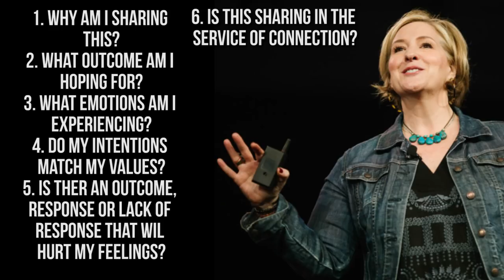Brené Brown's 5 Tips to Stop Oversharing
I can't get enough of Brené Brown! She's so wise and scientific, and there's SO much we can learn. Brene Brown discusses oversharing in her book Daring Greatly. You may know Brené Brown from her TED Talks on vulnerability and shame or from the Oprah Winfrey Network on Super Soul Sunday.

Daring Greatly by Brené Brown

If you have a problem with oversharing, here's what Dr. Brené Brown recommends:

Why we over share:
1. To verify we’re not good
2. That the relation is no good (self sabotage)
3. To Hotwire the relationship

5 Tips to Stop Oversharing
1. Only share stories that you’ve worked through
2. I don’t share what I define as intimate stories (depends on your perspective of “intimate”)
3. No stories that are fresh wounds
4. I follow this rule - sharing yourself to teach is healthy but don’t do it to heal (innapropriate and unethical)
5. No unmet needs that I’m trying to fill - NOT tied to expectations of a particular response

Ask yourself these questions before you share:
1. Why am I sharing this?
2. What outcome am I hoping for?
3. What emotions am I experiencing?
4. Do my intentions around sharing align with my values?
5. Is there an outcome, a response or a lack of response that will hurt my feelings?
6. Is this sharing in the service of connection?